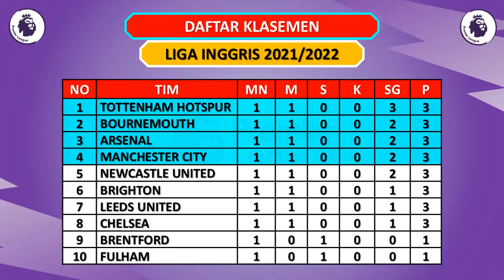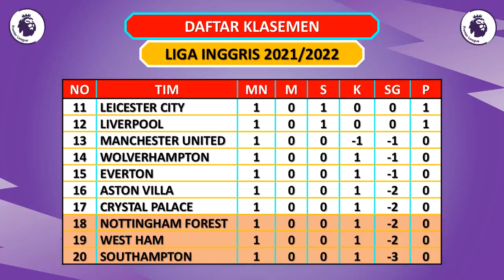LIGA INGGRIS 2022 LIVE SCTV HARI INI - BRENTFORD VS MAN UNITED / CHELSEA VS TOTTENHAM – PEKAN KE 2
Berikut Jadwal Liga Inggris 2022/2023 Pekan ke 2
Sabtu, 13 Agustus 2022
Aston Villa vs Everton
Southampton vs Leeds
Arsenal vs Leicester City
Brighton vs Newcastle
Man City vs Bournemouth
Wolves vs Fulham
Brentford vs Man United Live SCTV-Vidio

Nottingham vs West Ham
Chelsea vs Tottenham  Live SCTV-Vidio

Liverpool vs Crystal Palace

Liga Inggris
Liga Inggris Live O Channel
Bola Malam Ini
EPL
EPL 2022
EPL 2022/2023
Premier League
Hasil English Premier League Hari Ini
Hasil English Premier League Tadi Malam
Hasil English Premier League Terbaru
Highlights English Premier League 2022/2023